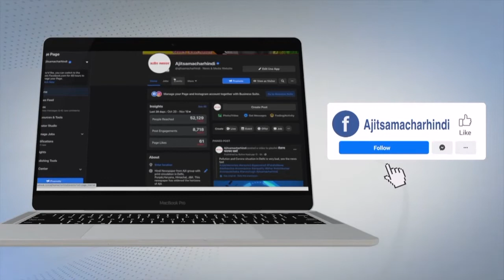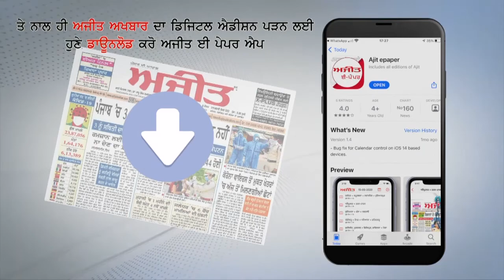ਲੁੱਟ ਦੀਆਂ ਵਾਰਦਾਤਾਂ ਤੋਂ ਚਰਚਾ 'ਚ ਆਏ ਲੁਟੇਰੇ ਕਾਬੂ